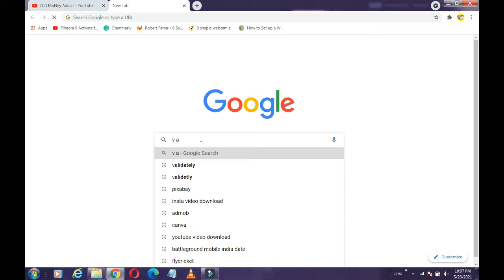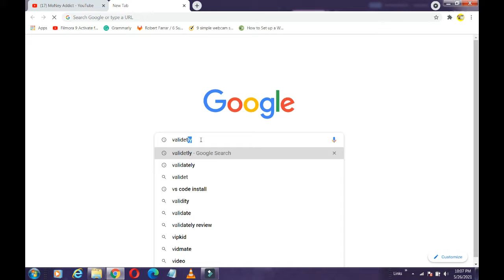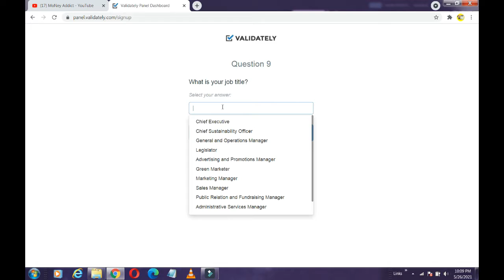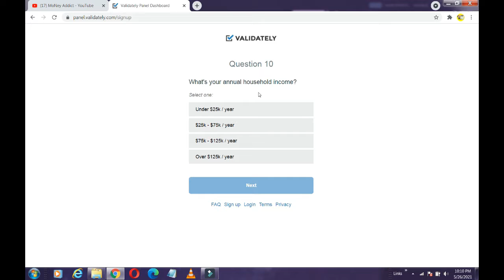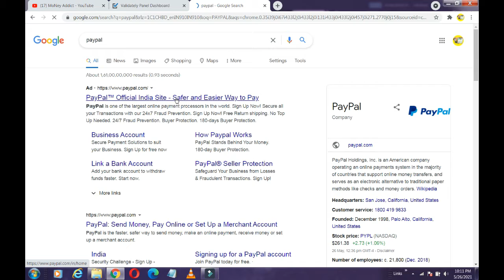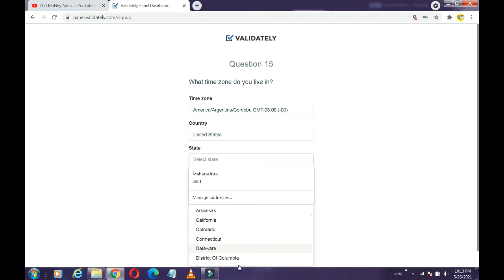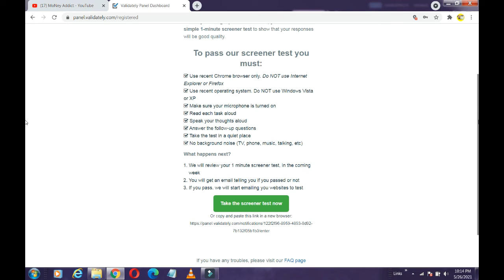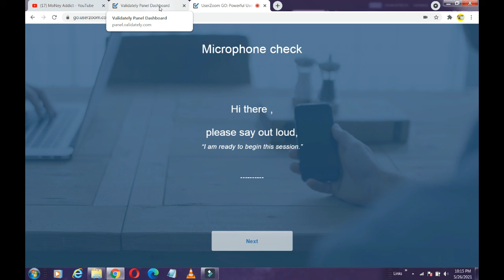HOW TO EARN MONEY FROM HOME- 100$/Hour - Ghar baithe paise Kaise Kamaye - 2021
💴 Super Easy Way to Make MOney ONline At Home
 Agar Aapke Pass Ek Thik Thak INternet hai To app ghar baithe Paise Kama sakte hai!
'HOW TO EARN MONEY FROM HOME - Ghar baithe paise Kaise Kamaye - 2021'

# Related Quires :
ghar baithe paise kamaye,make money online for,
make money online for beginners,mobile se paise kaise kamaye,
mobile se paise kaise kamaye 2021,mobile se paise kamane ka tarika,
validetely se paise kaise kamaye,how to earn by validetely,
ghar baithe mobile app se paise kaise kamaye,
apna app se ghar baithe paise kaise kamaye